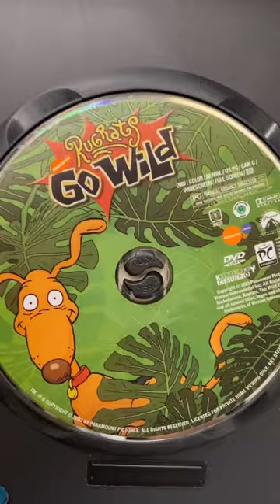THRIFT STORE FIND: RUGRATS GO WILD DVD 😱